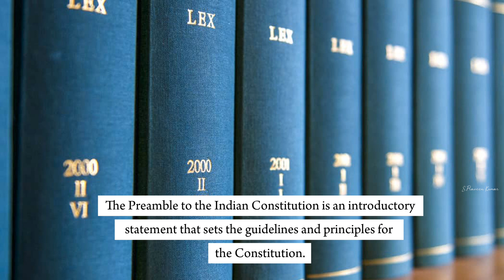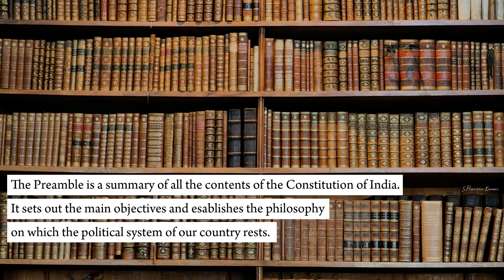The Preamble to the Indian Constitution | UPSC Civil Service Examination | Indian Polity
The Preamble is the introductory or the summary of the Indian Constitution. This video explains about the Preamble.

00:00 Nicolai Patricio - Ten Thousand Miles Alone -- Non Copyrighted Music